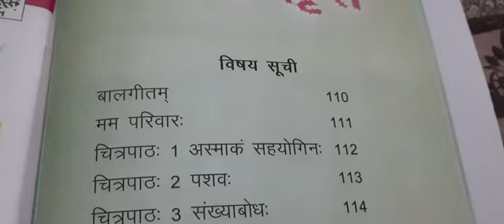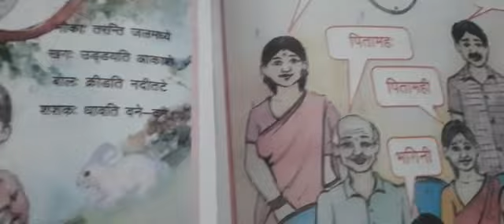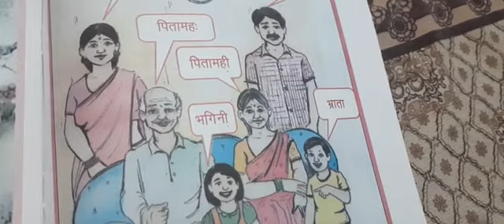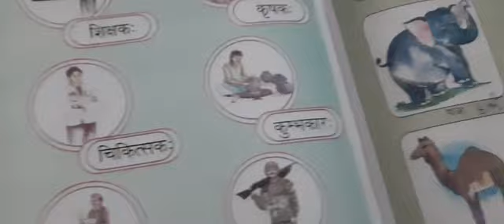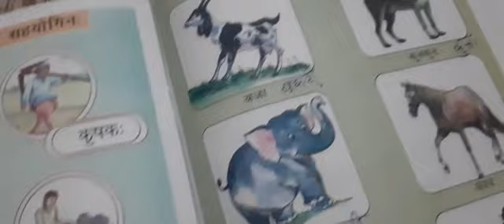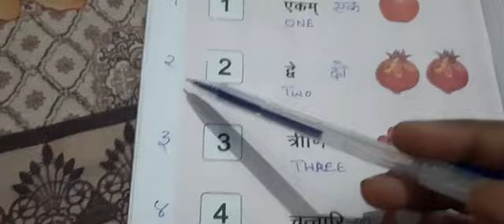kislay संस्कृत कक्षा 2 सम्पूर्ण पाठों का अनुवाद|अर्थ#KISLAY SANSKRITCLASS1SOLUTIONS#trending#upboard